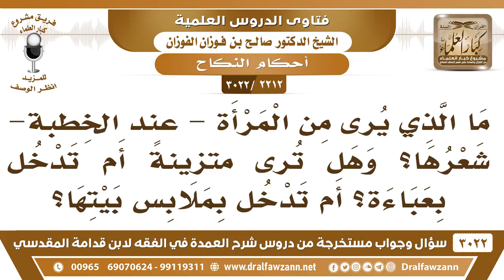[2212 -3022] ما الذي يجب أن تكشفه المخطوبة عند الخطبة؟ - الشيخ صالح الفوزان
-"[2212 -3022] السؤال: ما الذي يُرأى من المرأة، شعرها؟ وهل تُرى متزينةً أم تدخل بعباءة؟ أم تدخل بملابس بيتها؟
الجَوَابُ: تستر نفسها ولا تبدي إلا وجهها وشعرها، وكفيها فقط.
للاشتراك في قناة الشيخ صالح الفوزان

للاستفسار والإقتراحات والدعم
رئيس الفريق
لمشروع كبار العلماء